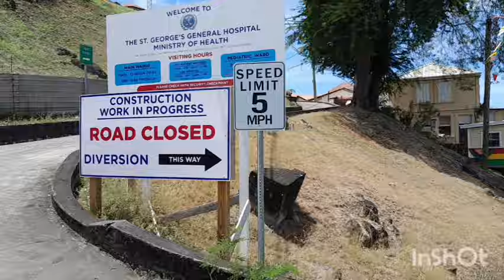U can be a Tourist in ur own Country Vlog